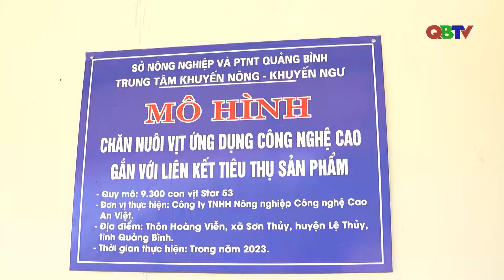Ứng dụng công nghệ trong chăn nuôi gia cầm | QBTV